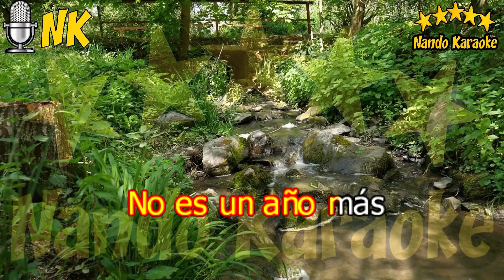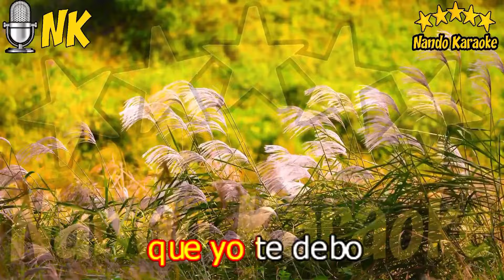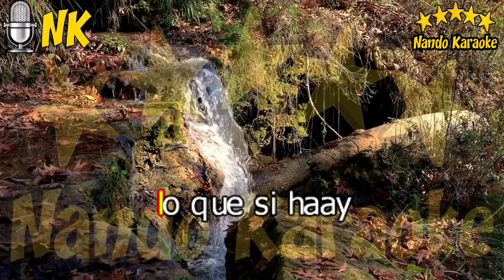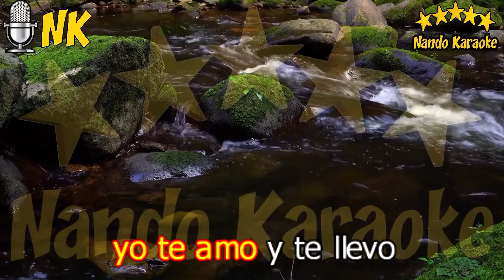TE LLAMÉ PARA DECIRTE QUE TE QUIERO - Frank Victory Karaoke